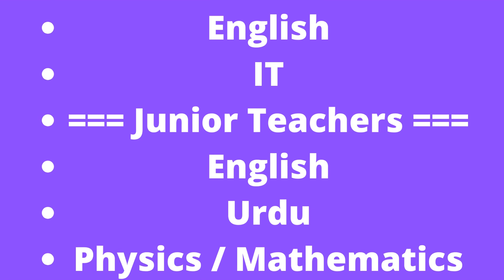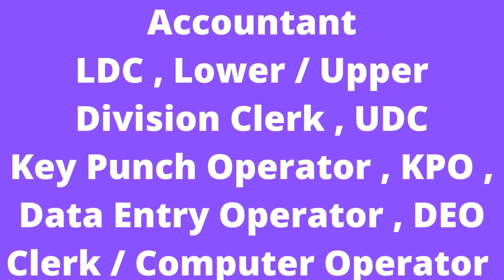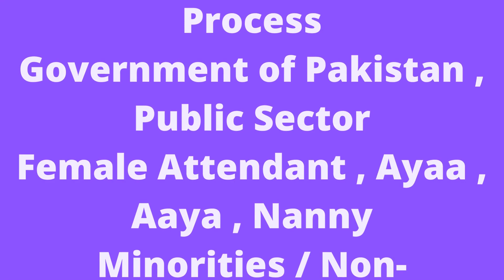New Jobs | Provincial Board of Management Workers Punjab Jobs 2022 June Teachers & Others Latest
Provincial Board of Management Workers Punjab Jobs 2022 June Teachers & Others Latest

New Jobs
24-Jun-2022 (Friday)  in  Nawa-i-Waqt
Positions:
=== 239 Posts ===
=== Senior Teachers ===
General
Biology / Chemistry
Physics / Mathematics
Urdu
English
=== Junior Teachers ===
English
Urdu
Physics / Mathematics
Biology / Chemistry
=== Others ===
Accounts Assistant
Clerk cum Computer Operator
Mali
Aya
Chowkidar
Naib Qasid
Khakroob
City / Location:
Provincial Board of Management Workers Punjab Jobs 2022 June Teachers & Others
Advertisement in Daily Nawa-i-Waqt Newspaper on Friday 24-June-2022
B.A. / B.Sc. / M.A. / M.Sc. / BS / MS / M.Com. / B.Com. / M.Ed. / B.Ed.
Subject Specialist , Senior Teachers
Academic , Education , Teaching , Faculty
Senior / Junior Teacher Jobs in Provincial Board of Management Workers Punjab 2022 June Children Education
Lahore , Sheikhupura , Nankana Sahib , Gujranwala , Sahiwal
Gujrat , Sialkot , Faisalabad , Khushab , Multan , Muzaffargarh
Rahim Yar Khan , Rawalpindi , Jhelum , Khanewal , Layyah , Sargodha
Trainee , Interns , Internee , Internship , On Job Training , Retainership
Teaching Jobs in Provincial Board of Management Workers Punjab 2022 June Pakistan
Accounts / Finance Assistant , Junior Accountant
LDC , Lower / Upper Division Clerk , UDC
Key Punch Operator , KPO , Data Entry Operator , DEO
Clerk / Computer Operator Jobs in Provincial Board of Management Workers Punjab 2022 June
Maali , Mali , Mahli , Gardener
Khakroob , Sweeper , Cleaner , Sanitary Worker
Gate Keeper , Watchman , Security Guard
Office / Tea Boy , Chaprasi , Messenger , Peon , Office Attendant / Helper
Chowkidar / Naib Qasid Jobs in Provincial Board of Management Workers Punjab 2022 June
Female Attendant , Ayaa , Aaya , Nanny
Provincial Board of Management Workers Teacher Jobs Punjab 2022 June Children Education
IPL-6609